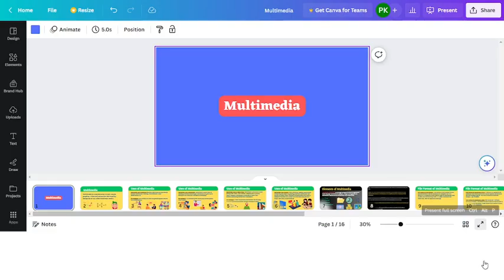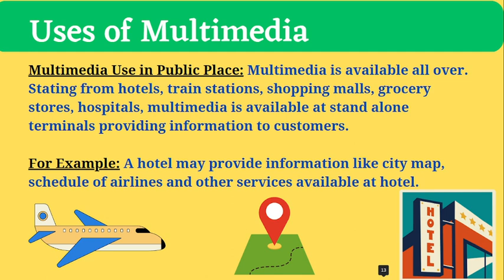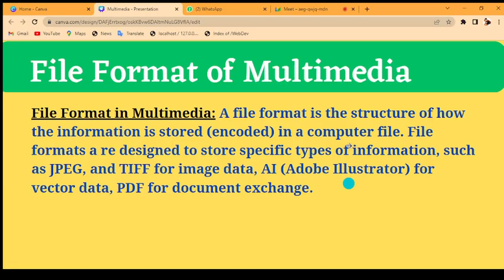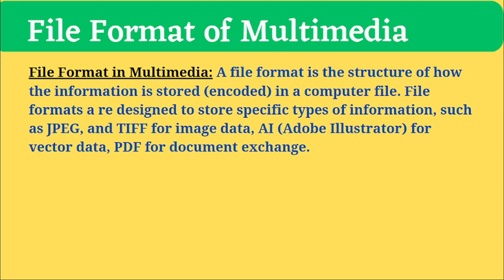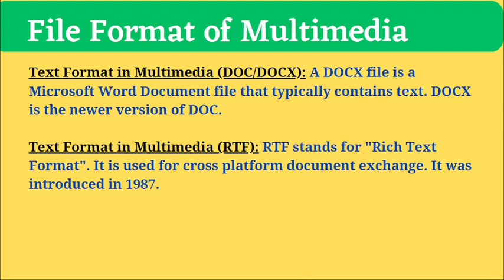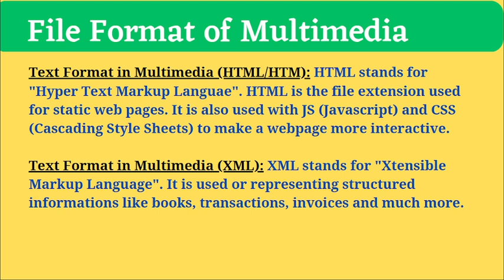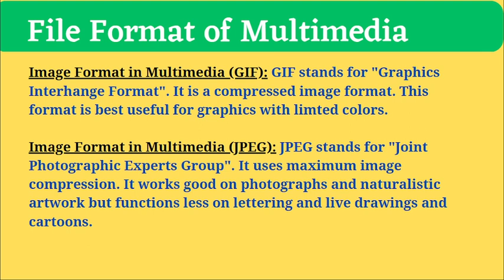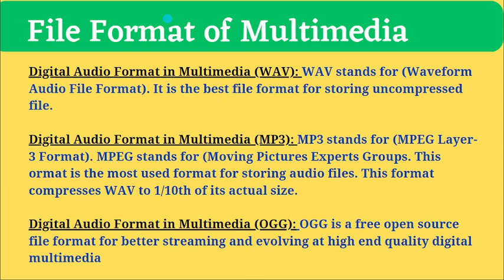UGC NET ICT Multimedia and Its Applications | Different File Formats